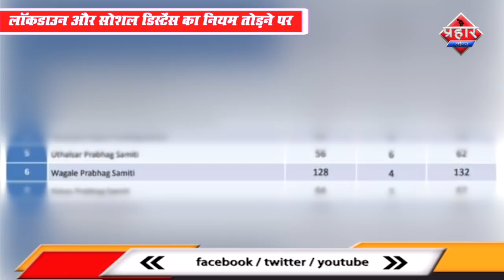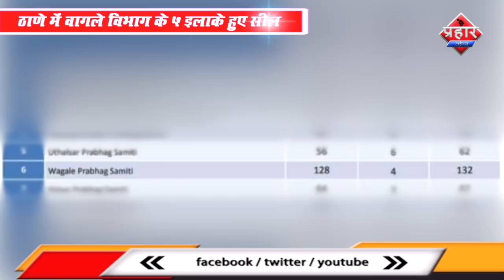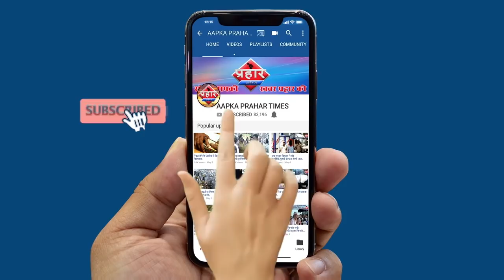लॉकडाउन और सोशल डिस्टेंस का नियम तोड़ने पर ठाणे में 5 इलाके हुए सील ||Aapka Prahar Times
लॉकडाउन और सोशल डिस्टेंस का नियम तोड़ने पर
ठाणे में वागले विभाग के 5 इलाके हुए सील